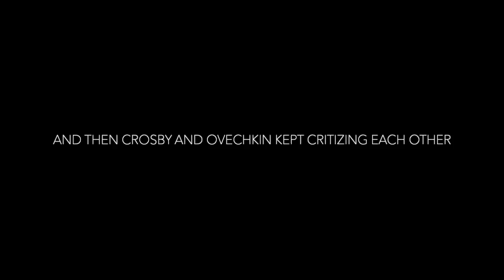Sidney Crosby vs Alex Ovechkin Every Hate Moments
Hi guys! I'm back for another awesome video in this player rivalry series!
There are not a LOT of moments about Crosby and Ovechkin chirping or yelling at each other, but thats it. If you have any player rivalry requests, tell me!

If you're still reading this, have a great day! ;)